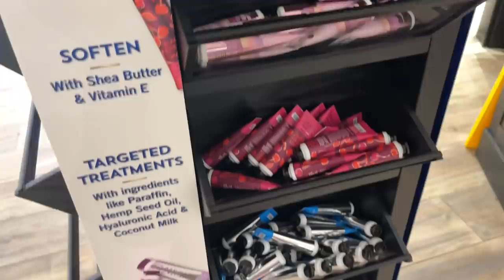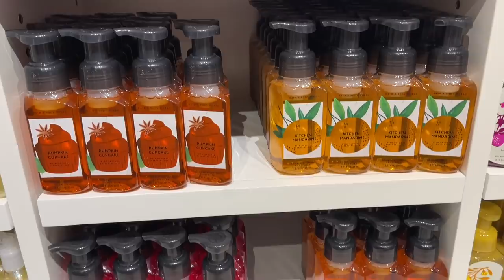BATH & BODY WORKS SUMMER SAS / HALLOWEEN 2021 CANDLE WALK THROUGH COME WITH ME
Hey Guys! Time for another episode in My Bathandbodyworks SAS Series let’s hit up new locations ! Bath & Body Works is now back in your fetch rewards !

Richie

Gina

Savings Fashionista

Jasmine

WalmartGems

Scentedlyfe_ilovescent